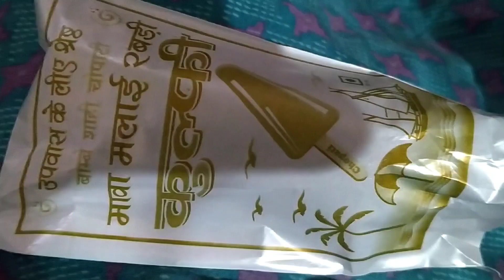Lasya Priya Ko Lu Lag Gaya Hai 😭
Lashya Ko Lu Lag Gaya Hai 😭

From Lashyapriya